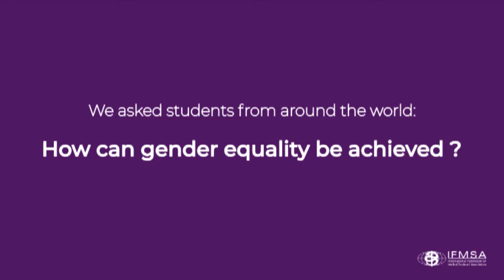International Women's Day: Think Equal!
We asked students from around the world: "How can gender equality be achieved?" and here is what they think!